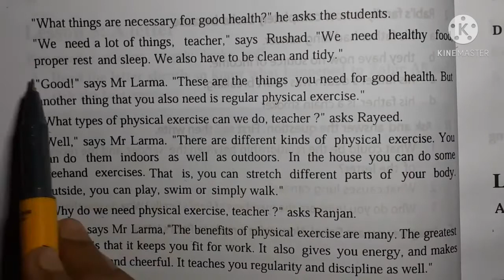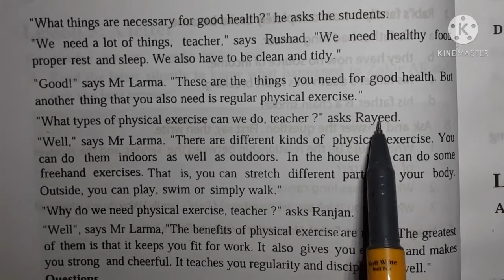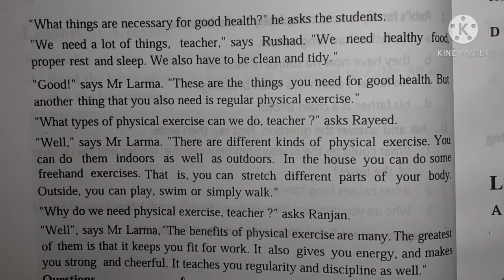Physical exercise, Class-8 (JSC/JDC) English for today, Unit-3 "Health and hygiene" Lesson- 6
এই ভিডিওতে ২০২১ সালের নতুন সিলেবাস অনুযায়ী উক্ত লেসনের  বাংলা অর্থ এবং ইংরেজি উচ্চারণ দেখানো হয়েছে।